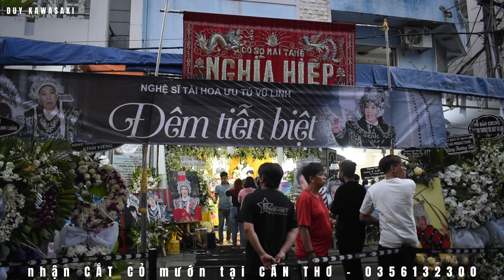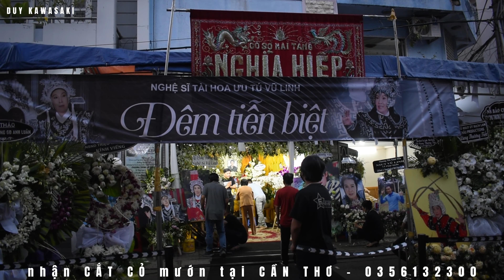TOÀN CẢNH đám tang NSƯT VŨ LINH | đám tang NGHỆ SĨ lớn nhất VIỆT NAM - PHẦN 1 ( FULL VIDEOS 4K )